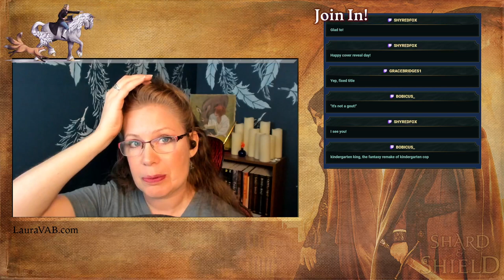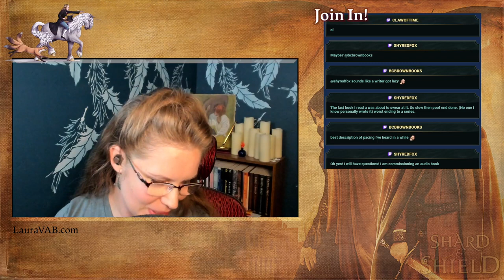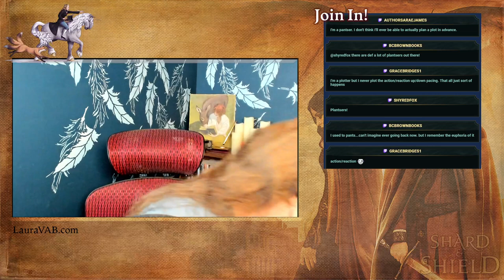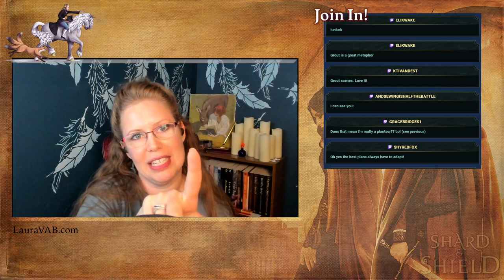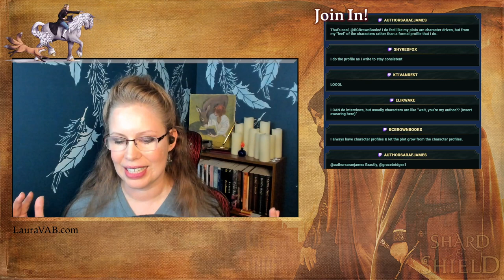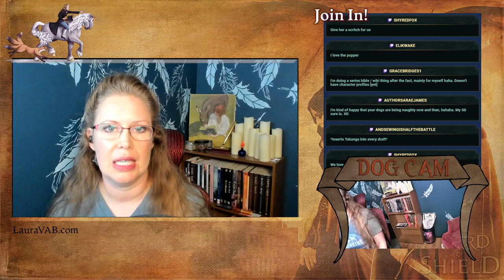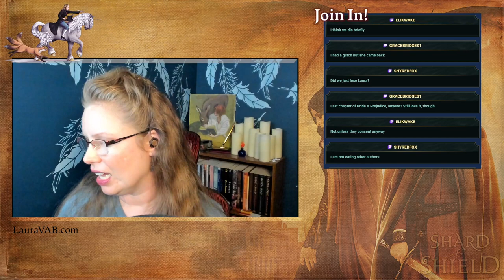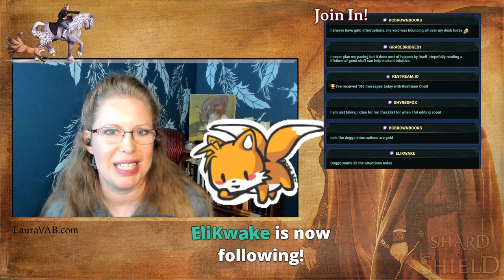Using Pacing In Writing Fiction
A requested topic! Let's talk about pacing, why it matters, and how to control it for effect.